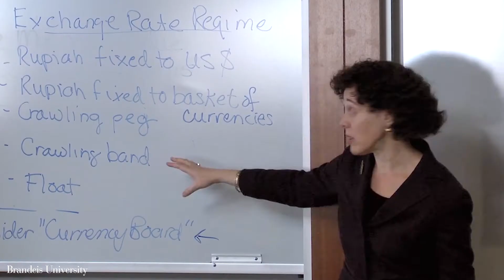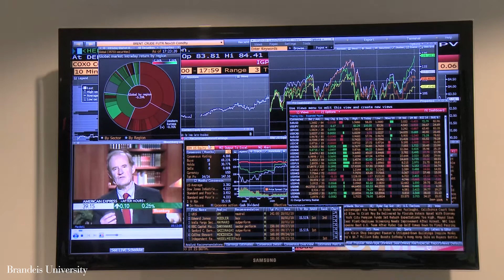John Ballantine - Master of Science in Finance MSF